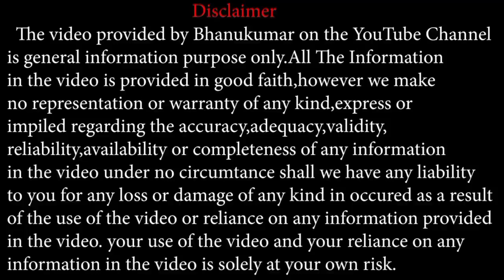Tula Rashi March 2021 kannada | ಮಾರ್ಚ್ ತಿಂಗಳಿನ ತುಲಾ ರಾಶಿಯವರ ಭವಿಷ್ಯ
Thula Rashi bhavishya March  2021 | Thula rashi bhavishya in kannada  Thula Rashi Bhavisya kannada